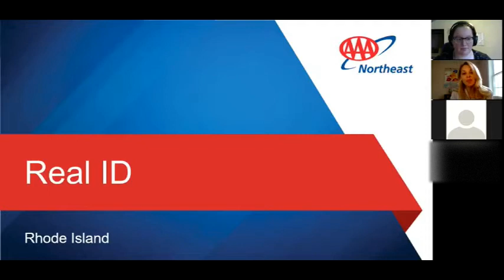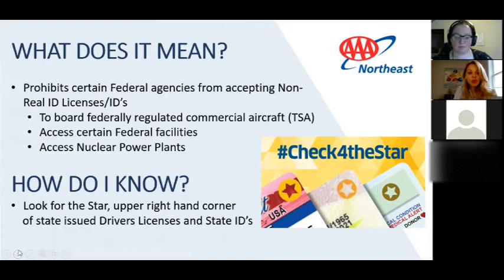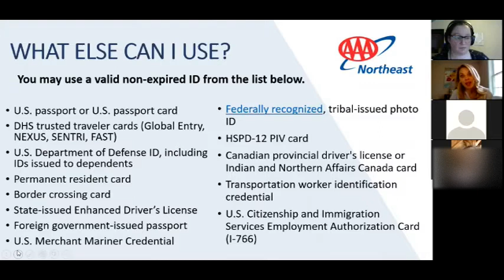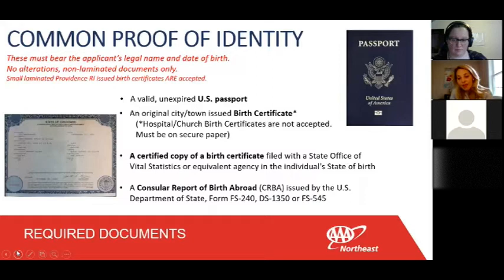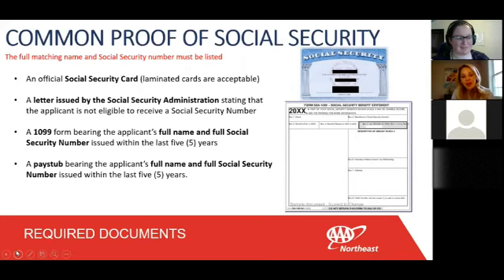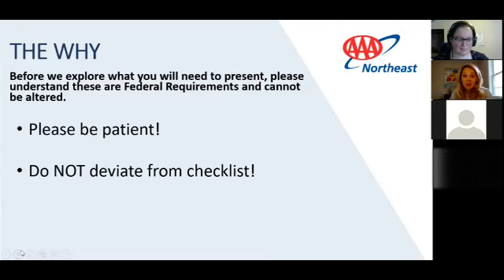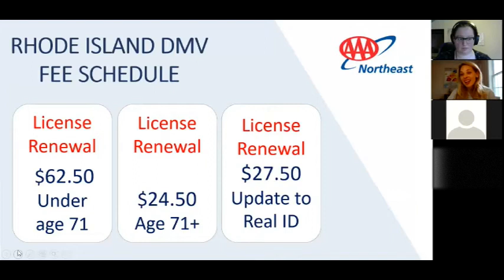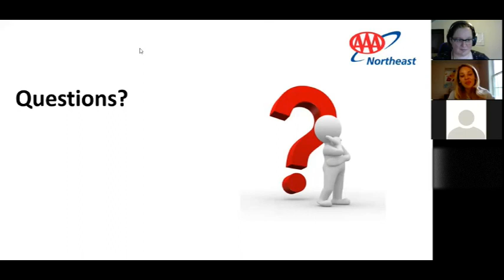Real ID info session with AAA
A recording of our July 13 program on Real ID requirements in the state of RI, with Diana Imondi from AAA Northeast.